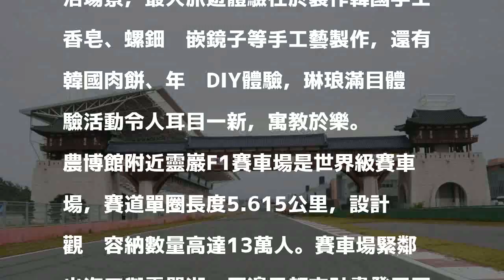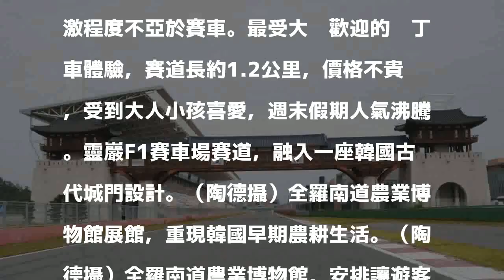到南韓享受傳統與現代樂趣 製作韓食與卡丁車體驗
〔撰文˙攝影／陶德〕南韓以農立國，全羅南北道自古即是韓國米倉，米食文化盛行，地處靈巖與木浦交界的全羅南道農業博物館2015年落成啟用，占地寬廣，嶄新的館舍規劃完善，園區花木扶疏，綠草茵茵，讓遊客身著傳統韓服，以綠樹木屋為背景拍照，相當愜意。

發表評論評論如下。